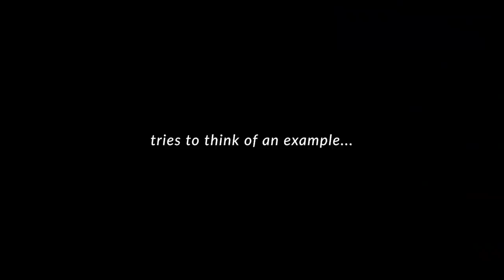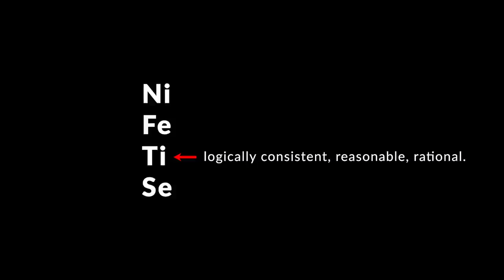How INFJs Defy Their Stereotype